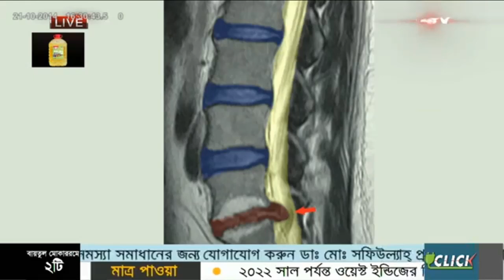ঘাড় ব্যাথার অপারেশন বিহীন আধুনিক চিকিৎসা ভিডিওতে দেখুন || Neck Pain treatment in DPRC Hospital